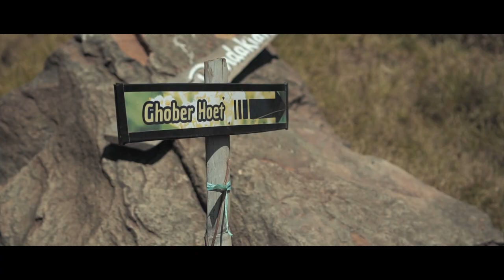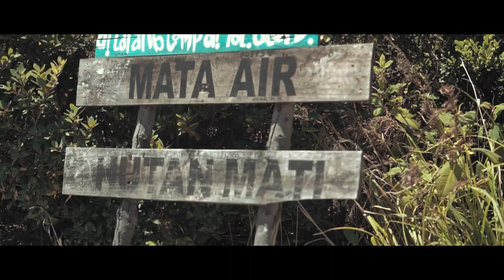Eternal Field | Mt. Papandayan, 2018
Perjalanan menuju lahan abadi diatas gunung Papandayan setinggi 2,665mdpl. 6 jam mengendarai mobil kemudian dimulai dengan perjalanan masuk ke lahan parkir Gn. Papandayan yang menghabiskan banyak sekali uang. gunung termahal yang pernah kami datangi.

dengan semangat 45, kami berhasil mencapai tempat camping yang menurut kami punya banyak kemudahan. hampir mustahil untuk kesulitan mendaki gunung ini. semuanya tersedia mulai dari warung, kamar mandi yang bersih, mushalla, dan lokasi yang tidak jauh dari basecamp pertama. makanya kami sebut ini "GUNUNG SD" karena mudah banget! hahaha.

tapi pendakian yang sebenarnya baru terasa saat mendaki puncak menuju lahan Edelweiss yang sangat luas. Javanese Edelweiss terkenal sebagai bunga abadi karena memiliki hormon yang bisa mencegah kerontokan kelopak bunga.

Maka dari itu perjalanan ini kami sebut sebagai Eternal Field atau Lahan Abadi. semoga video ini bisa menghibur dan menjadi gambaran singkat bagaimana perjalanan di gunung Papandayan